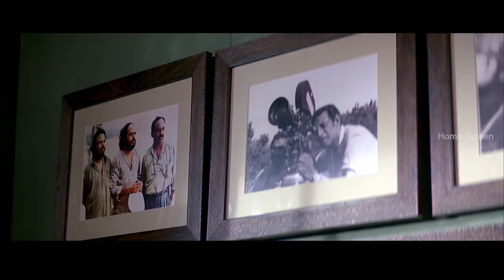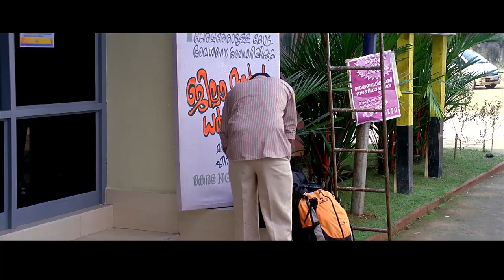Janapriyan Comedy Scenes | Jayasurya | Jagathy Sreekumar | Salim Kumar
Jayasurya promises to help Manoj K Jayan in Janapriyan Movie Scenes. Janapriyan Malayalam Movie features Jayasurya and Bhama in the lead roles. Directed by Boban Samuel, produced by Mammen John and Reena M John, music by Rinil Gowtham. Janapriyan movie also features Manoj K Jayan, Sarayu, Lalu Alex, Salim Kumar, Jagathy Sreekumar among others.

Star Cast: Jayasurya, Bhama, Manoj K Jayan, Sarayu, Lalu Alex, Salim Kumar, Jagathy Sreekumar
Directed by: Boban Samuel
Produced by: Mammen John and Reena M John
Cinematography: Praddep Nair
Edited by: V T Sreejith